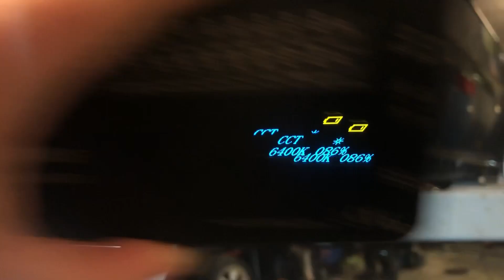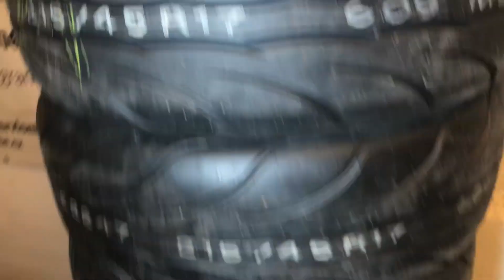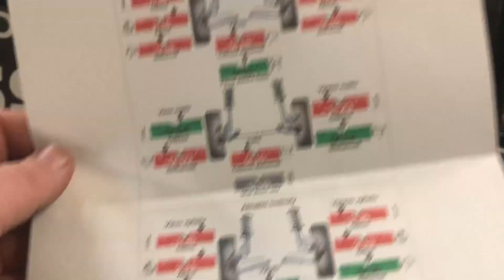Gumbalkan LeMost 2022 | Zvládneme reparát?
Rok se s rokem sešel .. a to auto je furt stejně Alfa .. zvládneme se vůbec postavit nanstart? No …